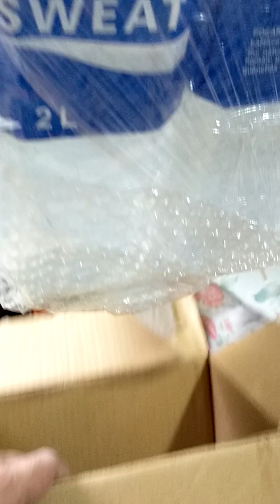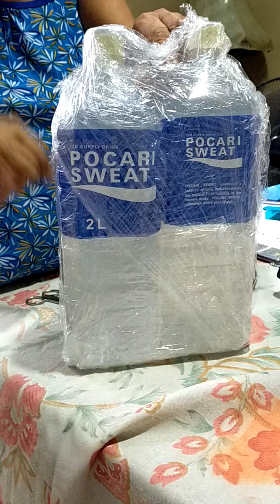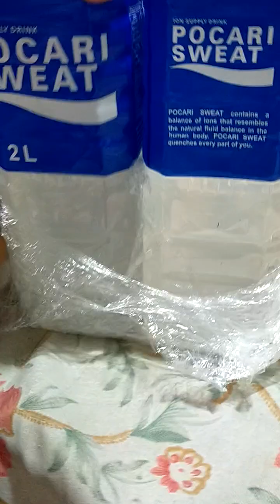MABABA ANG POTASSIUM NI NANAY ( kailangan nyang uminum nito ) qween angel